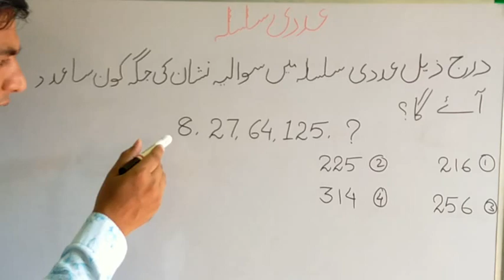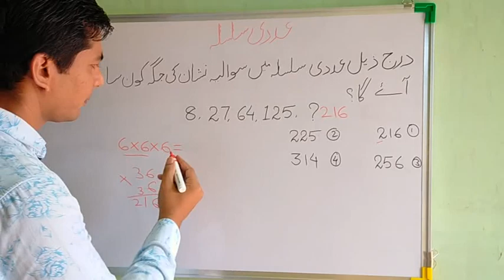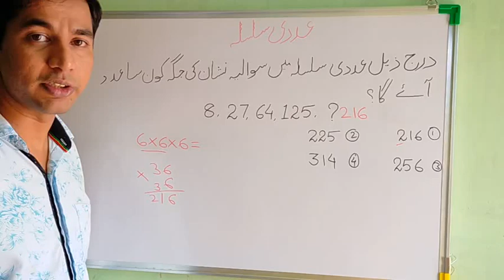std v 5 & viii 8// scholarship exam maths and intelligency